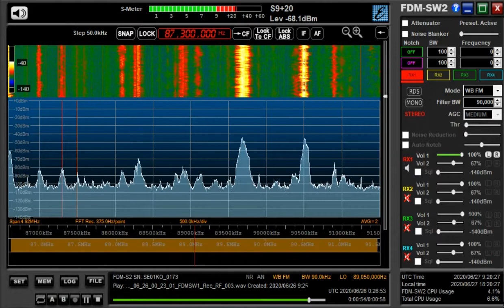87 3MHz FM沖縄 0925 Jun 26, 2020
4エレ八木
WR-G39DDC Excelsior
Tokyo, Japan